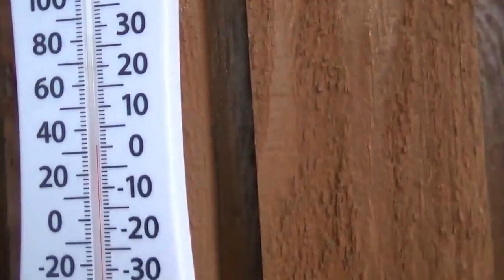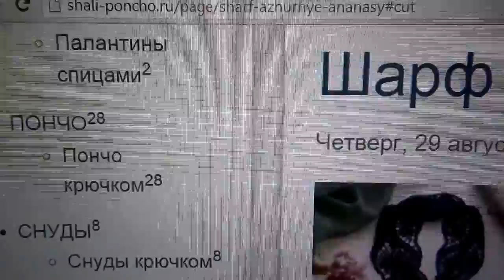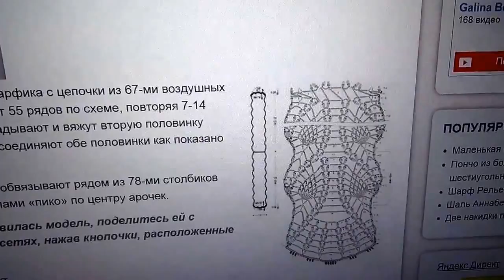#525 США Аляска Анкоридж Кошачьи истории Как заработать 100 долларов за 5 минут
Сегодня у меня проблема с самого утра - засорилась раковина. О том как я "ненавижу" своих любимых кошечек.